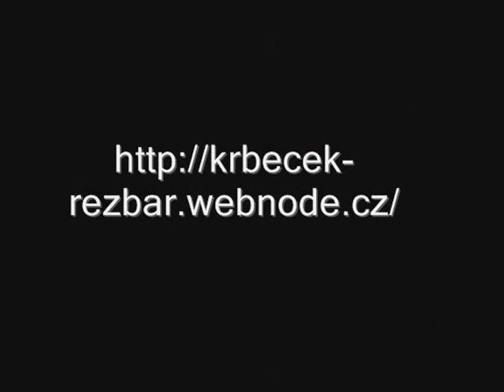Celtic Cross Carving